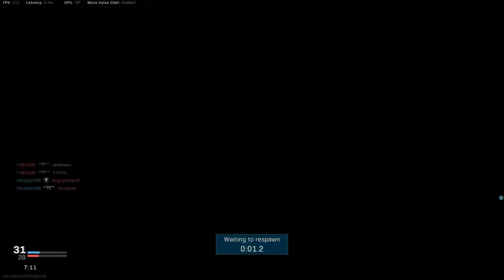Call of Duty: Modern Warfare | Team Deathmatch Gameplay | No Commentry